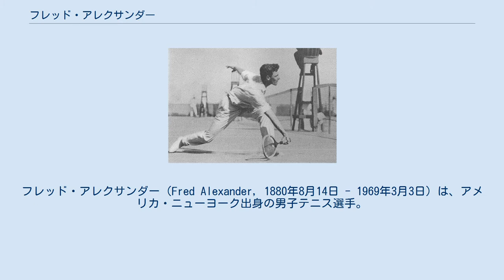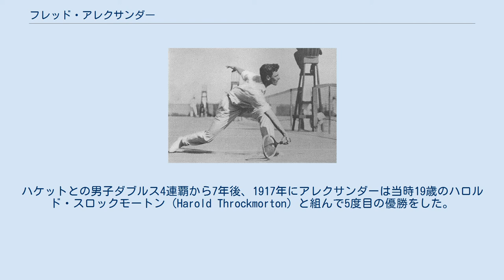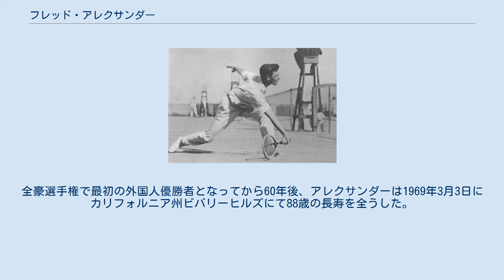フレッド・アレクサンダー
フレッド・アレクサンダー（Fred Alexander, 1880年8月14日 - 1969年3月3日）は、アメリカ・ニューヨーク出身の男子テニス選手。
フルネームは Frederick Beasley Alexander （フレデリック・ビーズリー・アレクサンダー）という。
1908年の全豪選手権（現在の全豪オープンテニス）で男子シングルス・男子ダブルス優勝を飾り、同選手権で最初の外国人優勝者になった選手である。
地元開催の全米選手権でも男子ダブルス5勝を挙げ、とりわけ1907年から1910年までハロルド・ハケット（1878年 - 1937年）と組んで4連覇を達成した。
彼のテニスは、やせ気味の細い体格から繰り出す滑らかなグラウンド・ストロークを大きな武器とした。
 現在は「全豪オープン」として知られるテニス競技大会は、1905年に第1回大会が創設された。
最初は男子シングルス・男子ダブルスの2部門のみで始まり、会場もオーストラリア国内のあちこちの名門テニスクラブを転々とした。
アレクサンダーが1908年の第4回大会を制した時は、シドニーの「ダブル・ベイ・テニスクラブ」が会場となった。
彼は地元オーストラリアとニュージーランド勢以外の外国選手として、最初の全豪選手権参加者になり、決勝でアルフレッド・ダンロップ（1875年 - 1933年）に 3-6, 3-6, 6-0, 6-2, 6-3 の逆転勝利を収めた。
ダブルスでは、アレクサンダーとダンロップがペアを組み、アンソニー・ワイルディング＆G・G・シャープ組を破って優勝する。
こうして、フレッド・アレクサンダーは「全豪選手権史上初の外国人優勝者」になった。
その後は、もうこの大会に参加しなかった。
 地元開催の全米選手権では、アレクサンダーは1906年から1922年まで出場記録を残しているが、彼のシングルス自己最高成績は1908年の「チャレンジ・ラウンド」（挑戦者決定戦）決勝進出であった。
初期の全米選手権は、チャレンジ・ラウンドから「オールカマーズ・ファイナル」（大会前年優勝者とチャレンジ・ラウンド勝者で優勝を争う）への流れで優勝者を決定した。
アレクサンダーは全豪で優勝した1908年のチャレンジ・ラウンドでビールズ・ライト（1879年 - 1961年）に 3-6, 3-6, 3-6 で敗れ、大会前年優勝者ウィリアム・ラーンド（1872年 - 1926年）との「オールカマーズ・ファイナル」に進めなかった。
アレクサンダーは全米選手権の男子ダブルスで、ハロルド・ハケットと組んで1905年-1911年まで「7年連続」決勝進出の記録を残した。
これは今なお、全米男子ダブルスの史上最多連続決勝進出記録である。
1907年から1910年まで、アレクサンダーとハケットは男子ダブルス「4連覇」を達成したが、1911年に連続優勝記録が止まった。
 1914年に第1次世界大戦が勃発した後も、全米選手権は途切れることなく開催され、アレクサンダーは戦時中の全米選手権にも参加を続けた。
ハケットとの男子ダブルス4連覇から7年後、1917年にアレクサンダーは当時19歳のハロルド・スロックモートン（Harold Throckmorton）と組んで5度目の優勝をした。
同選手権の混合ダブルスでは、1918年にモーラ・マロリーと組んだ準優勝がある。
 フレッド・アレクサンダーは42歳を迎える1922年まで全米選手権に出場を続け、1961年に国際テニス殿堂入りを果たす。
全豪選手権で最初の外国人優勝者となってから60年後、アレクサンダーは1969年3月3日にカリフォルニア州ビバリーヒルズにて88歳の長寿を全うした。